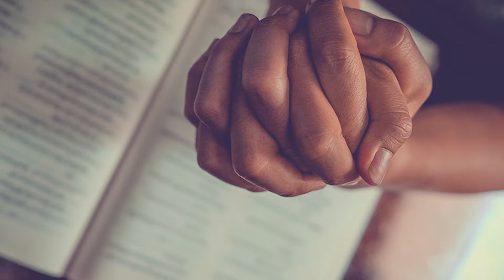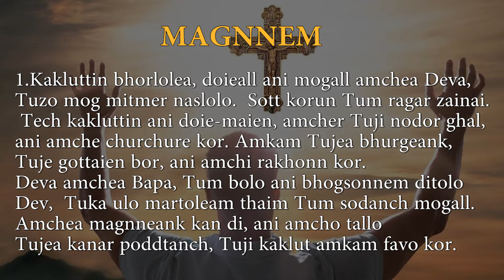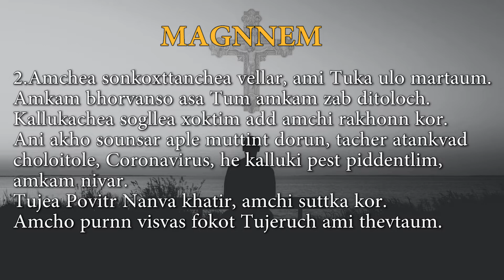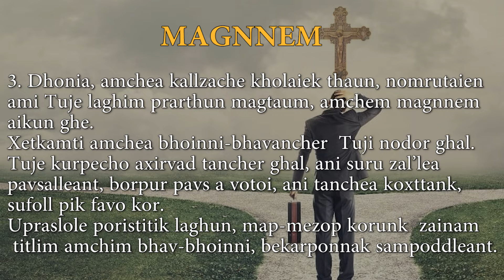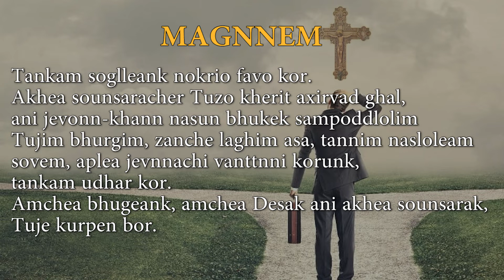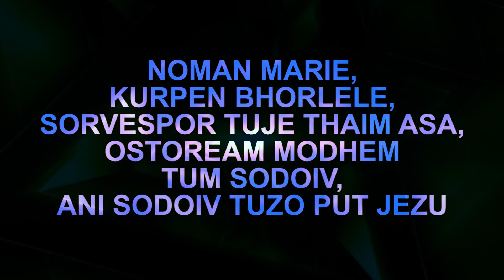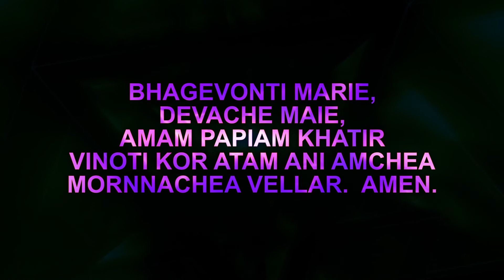Intercessory Prayer Konkani August 5 2020